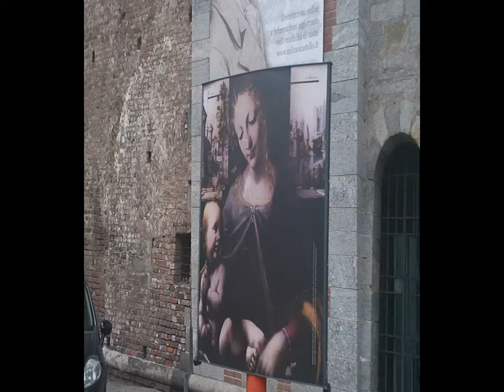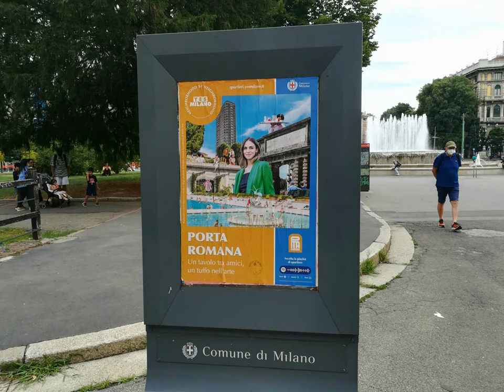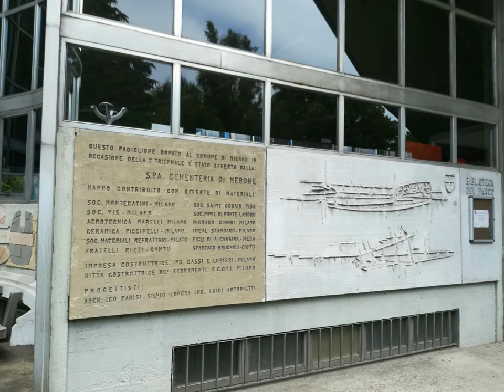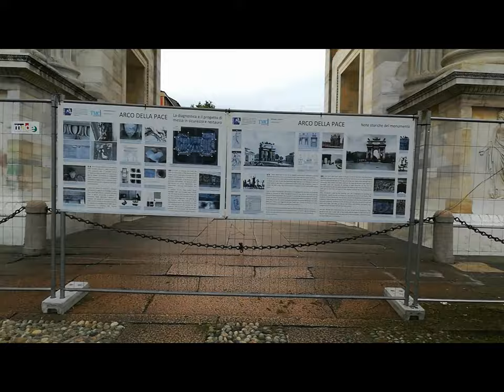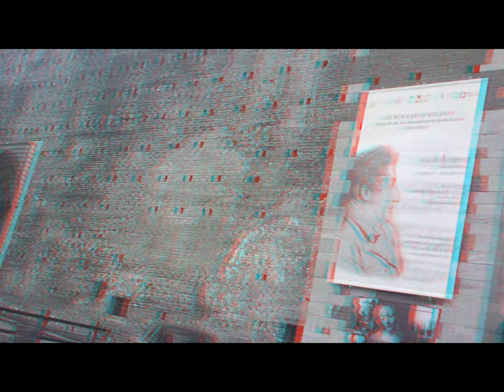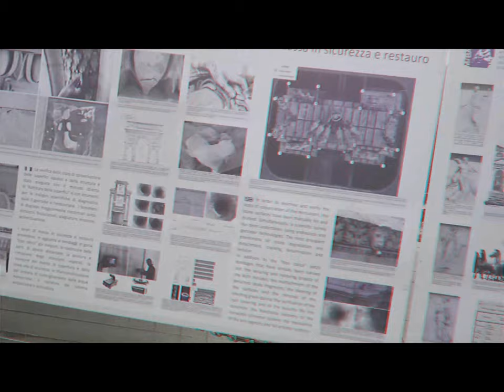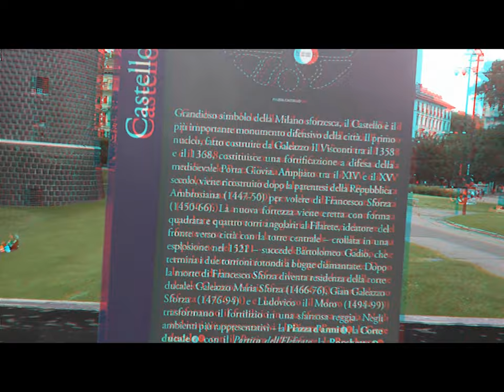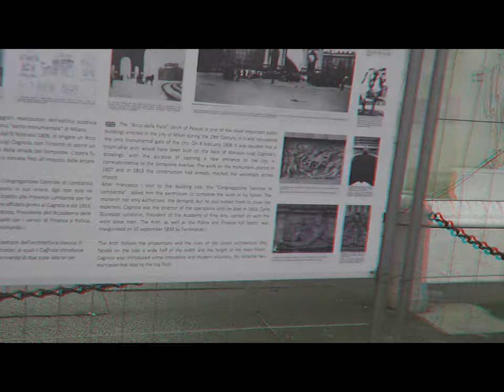2d and 3d Sempione Park Art Architect.Monument [by Sergio Conegliano]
thru Huawei P8 Lite + Bloggie Sony & MAGIX video deluxe 17 Premium
July10,2021 Lomazzo Manera [by Sergio Conegliano]
selfEmpoweringAppendix.-
x freetime.
Extratext(xFreeTime). # Bye,Sergio Conegliano [p.i.elettronico#g.pubblicista]